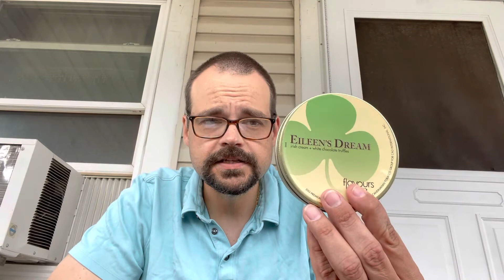Steph and Skip GAW YABO